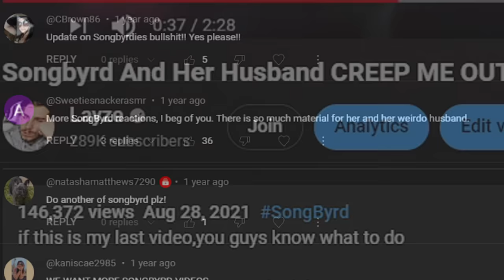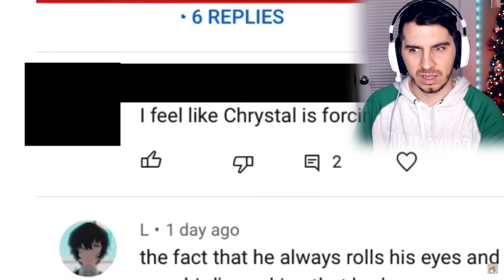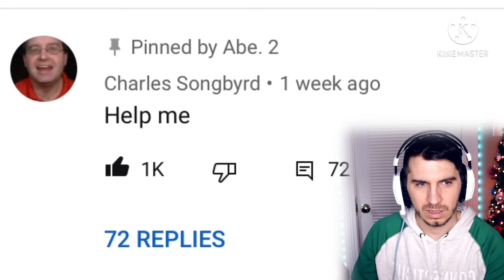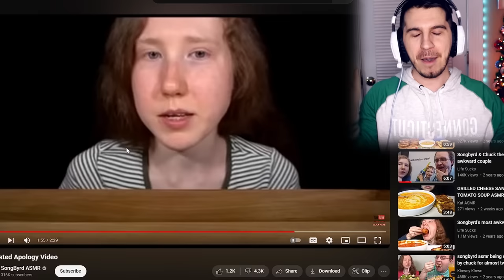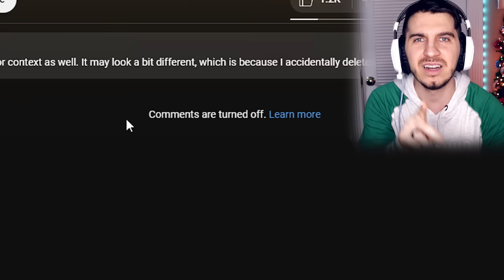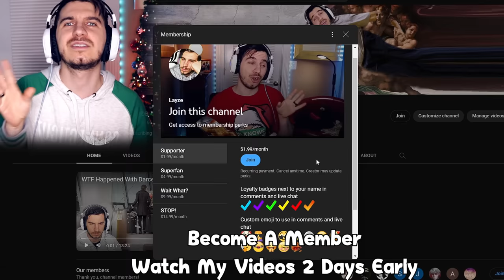We're Not Homophobic We Bought Gay Cupcakes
LGTV Community